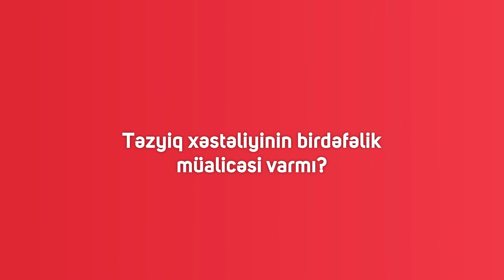Yüksək təzyiq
- Yüksək təzyiqin yaranma səbəbi nədir?
- Yüksək təzyiq təhlükəlidirmi?
- Təzyiq xəstəliyinin birdəfəlik müalicəsi varmı?

Hospitalamızın nefrologiya üzrə yandal uzmanı Dr. Cəbrayıl Cəbrayılov "Yüksək təzyiq" haqqında danışır.